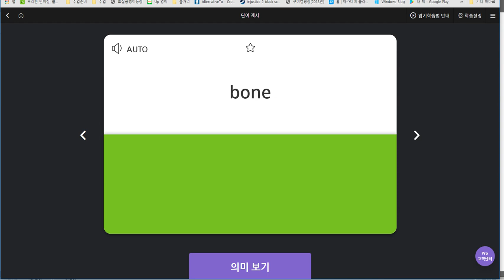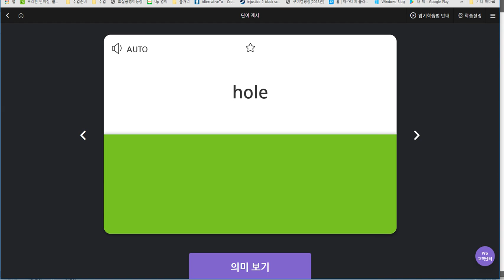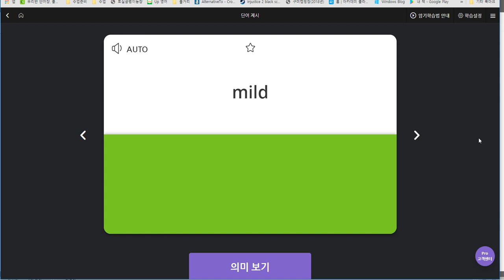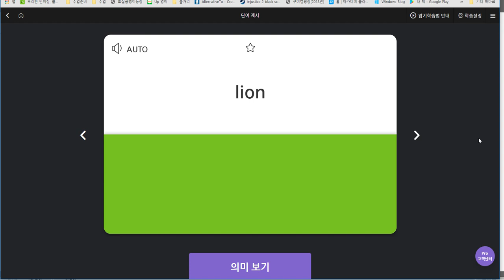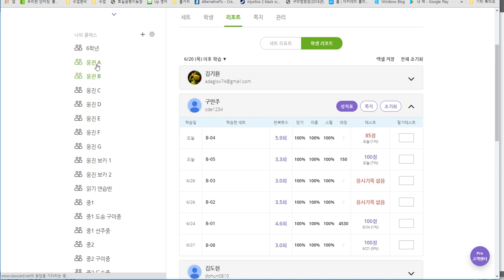구민주 2019 06 28 일대일